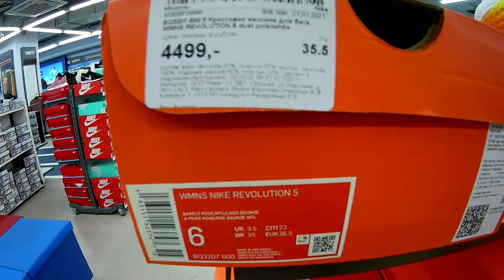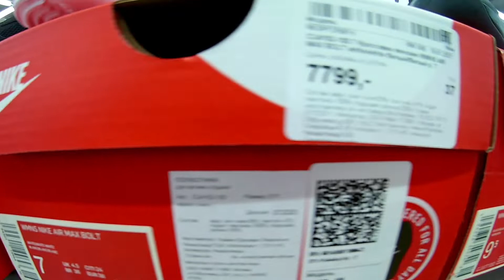Беглый Обзор Женских Кроссовок ( Nike и Fila беговые и спортивный стиль)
Небольшой обзор женский кроссовок представленных в нашем магазине:)